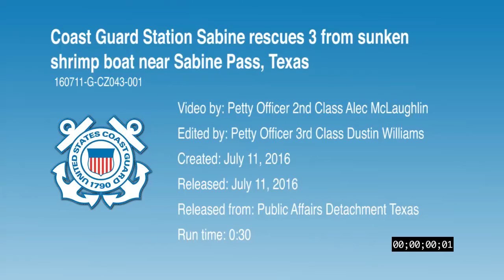Coast Guard rescues 3 from sunken shrimp boat near Sabine Pass, Texas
Three men were rescued by a Coast Guard Station Sabine boatcrew after their shrimp boat took on water and sank at the mouth of the Sabine River, July 11, 2016. Petty Officer 2nd Class Samuel Wright, Petty Officer 2nd Class Alec McLaughlin, Petty Officer 3rd Class Lynda Stewart and Petty Officer 3rd Class Sebastian Ludena rescued the three men at approximately 4:30 a.m. U.S. Coast Guard video by Petty Officer 2nd Class Alec McLaughlin